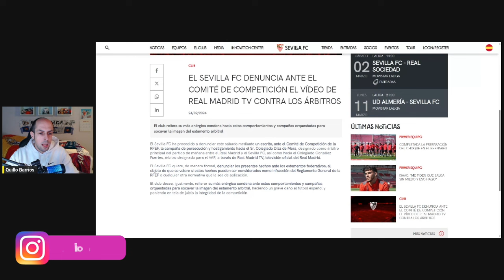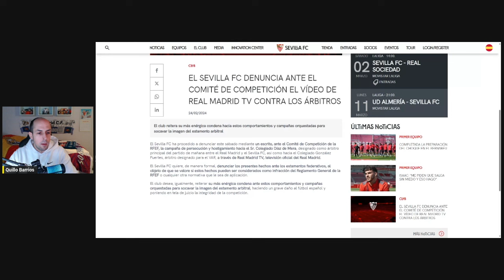UN SEVILLA ARDIDO Y COBARDE DENUNCIA AL REAL MADRID TRAS VARIOS AÑOS RECIBIENDO FAVORES ARBITRALES